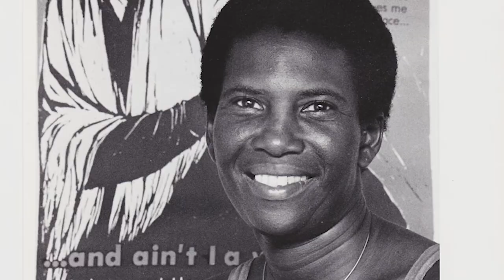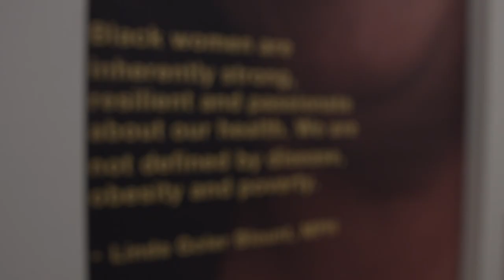BWHI: By, For and About Black Women since 1983 (Short Version)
Since 1983, the Black Women's Health Imperative has been the only national organization dedicated solely to improving the health and wellness of our nation's 21 million Black women and girls - physically, emotionally and financially. This is the story of how, and why, we began.